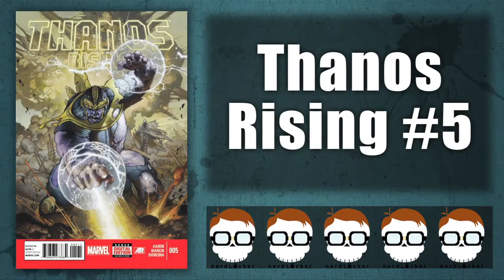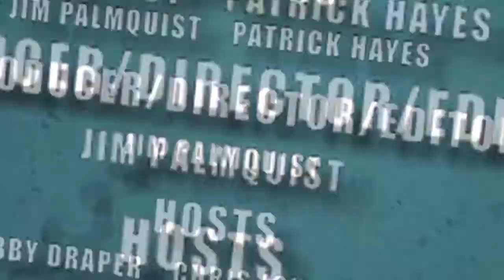Nerdlocker - Justice League, Uncanny Avengers, Lazarus & More Comic Book Reviews!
All-Star Western #23,
Aquaman #23,
Batman Incorporated Special #1,
Thanos Rising #5,
Itty Bitty Hellboy #1,
Star Wars: Legacy #6,
My Little Pony: Friendship is Magic #10,
Lazarus #3.

Let us know what books you are reading and if there are any you'd like us to review!